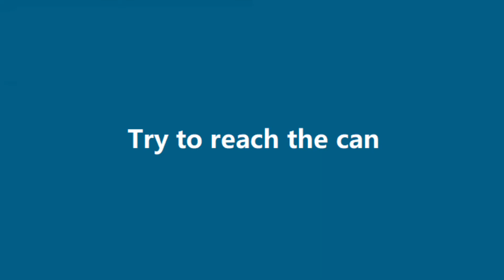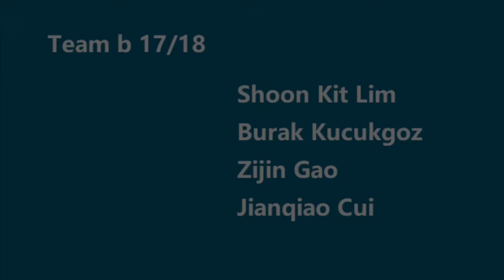Turtle inspired robot - University of Southampton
ELEC6212 Biologically Inspired Robotics, University of Southampton